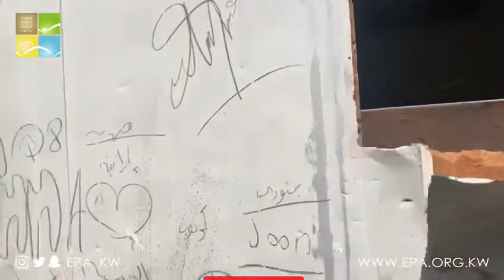تدخين الأفراد داخل منشأة حكومية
استجابة للبلاغ الوارد إلى الهيئة العامة للبيئة بخصوص تدخين الأفراد داخل منشأة حكومية، قام فريق بزيارة ميدانية لأحد المدارس التابعة لمحافظة الفروانية ولوحظ عدم الإلتزام بالإشتراطات البيئية والهندسية، وعليه تم تحرير محضر ضبط مخالفة بيئية وفق المادة رقم (٥٦) من قانون حماية البيئة رقم ٤٢ لسنة ٢٠١٤ وتعديلاته.